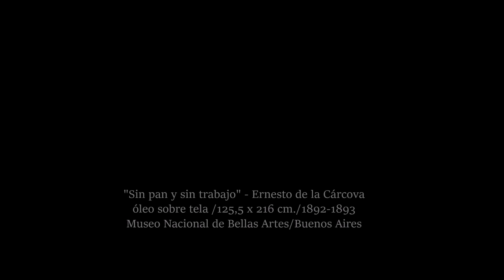''Sin pan y sin trabajo''/Ernesto de la Cárcova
''Sin pan y sin trabajo''/Ernesto de la Cárcova/1892-93
Emblemática obra del arte argentino de uno de sus maestros.
óleo sobre tela /125,5 x 216 cm./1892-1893
Museo Nacional de Bellas Artes/Buenos Aires/Argentina
fotografias y edición/gustavo fernÁndez
musica/''Seeger''
John Deley and the 41 Players
diciembre 2016/gustavo fernÁndez.